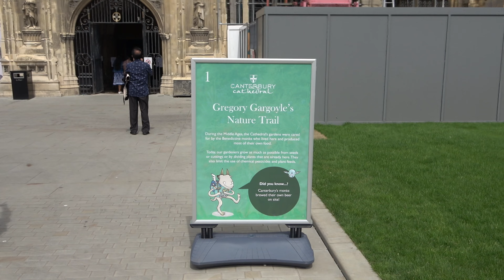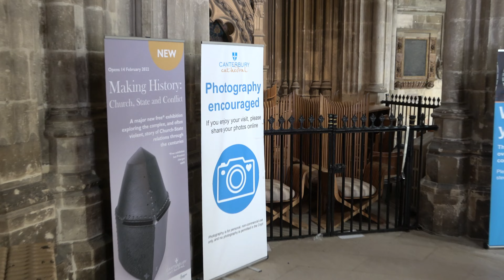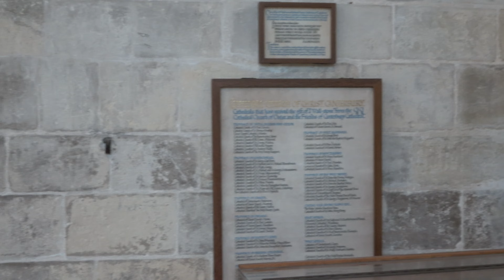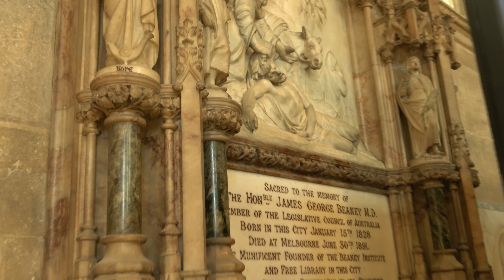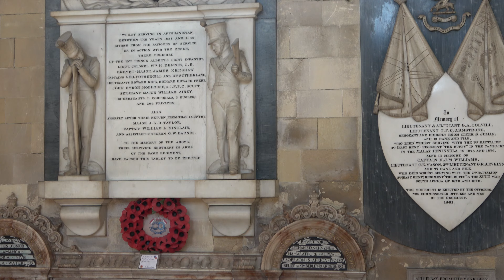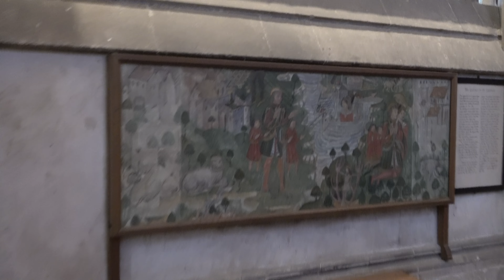Canterbury Cathedral, UK , 2022. කැන්ටබරි දෙව්මැදුර.